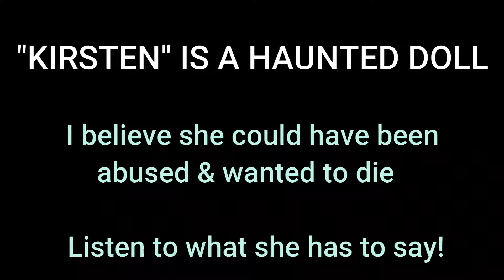"Kirsten" is a haunted doll possibly abused as a child. (DR60 mods into QR80 Recorder used in video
She is told she is bad and I believe after being abused she took her life by drowning. Listen how she reveals this.

In This Recording I Am Using a Panasonic RR QR80. Brilliant! He was a former engineer at NASA & has 30 years experience with this type of work. Brilliant! The clarity on some of the evp's are unlike other recorders. It is not the DR60 & functions differently. But, what I discovered is that slowing the recording down & turning up the volume will give you this type of clarity with some of evp's.The clarity on some of the evp's are unlike other recorders.

This doll is for sale on Ebay.